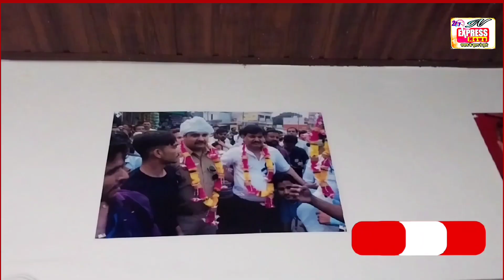BJP विधायक कीरत सिंह/सहित मंडल कार्यकारणी सदस्य कैमरे पर क्या बोले सपना रुहेला के लिए